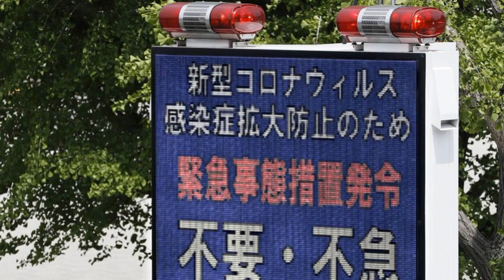Japan's Abe extends state of emergency to May 31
TOKYO (Reuters) - Japan’s Prime Minister Shinzo Abe on Monday extended a nationwide state of emergency to May 31, saying the new coronavirus infection rate had yet to drop enough to justify ending measures aimed at slowing the outbreak.